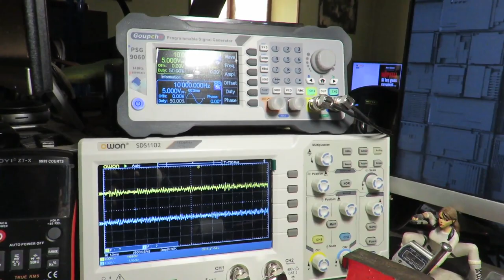GHK6/GHK8 multi-tool with bit kit, mini flashlight & camo sheath!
Splitman, Bibury ... who knows who makes what in China?
GHK8 (250 grams) = GHK6 (250 grams) - file - saw + pocket clip ...